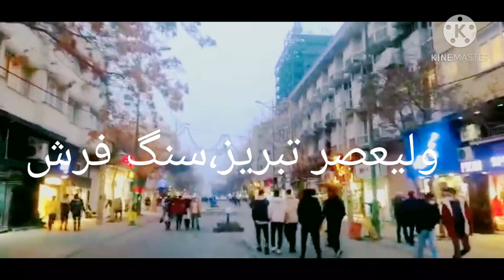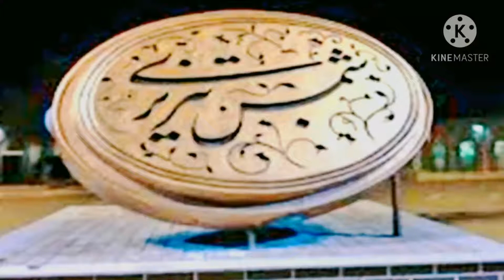حضرت شاه شمس تبریز رح مشهور صوفی کا شهر تبریز(جهلکیاں)|| Tabraiz ex capital of Iran in Autumn 2020